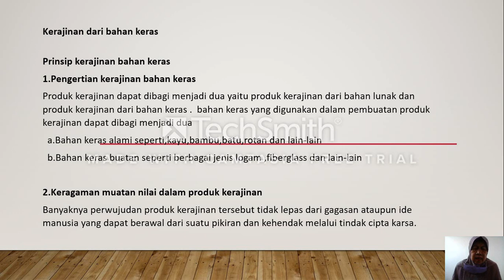BELAJARbersamaSUKMA: KELAS 9 SMP AL-HIDAYAH | PRAKARYA | PRAKARYA BAHAN KERAS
BELAJARbersamaSUKMA meleui Platform KBM GO